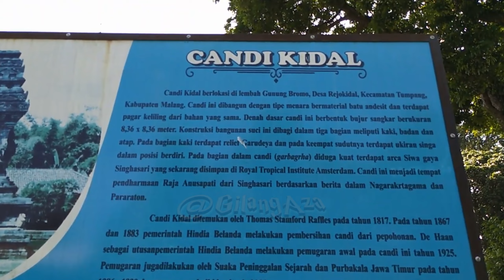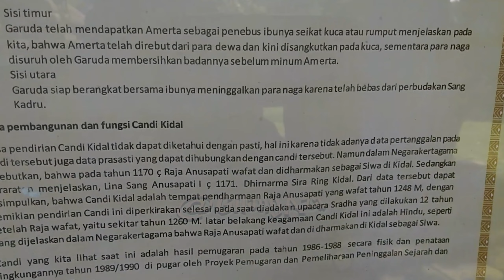Wisata Budaya dan Sejarah Candi Kidal Tumpang Kab Malang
Candi Kidal adalah salah satu candi warisan dari kerajaan Singasari. Candi ini dibangun sebagai bentuk penghormatan atas jasa besar Anusapati, Raja kedua dari Singhasari, yang memerintah selama 20 tahun (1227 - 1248). Menurut Pararaton Kematian Anusapati dibunuh oleh Panji Tohjaya sebagai bagian dari perebutan kekuasaan Singhasari, juga diyakini sebagai bagian dari kutukan Mpu Gandring.

Candi terletak di lembah pada lereng barat Pegunungan Tengger di ketinggian 520 meter di atas permukaan laut, termasuk wilayah administrasi Desa Kidal, Kecamatan Tumpang, sekitar 20 km sebelah timur Kota Malang - Jawa Timur. Candi Kidal dibangun pada 1248 M, bertepatan dengan berakhirnya rangkaian upacara penghormatan jenazah yang disebut sradha (tahun ke-12 setelah kematian)

Candi Kidal secara arsitektur, kental dengan budaya Jawa Timuran, telah mengalami pemugaran pada tahun 1990. Candi kidal juga memuat cerita Garudeya, cerita mitologi Hinduistik, yang berisi pesan moral pembebasan dari perbudakan. Sampai sekarang candi masih terjaga dan terawat.

Selain berasal dari nama desa, juga dikarenakan Candi Kidal berada di tengah halaman candi. Dahulunya di ruangan candi (garbhagrha) merupakan tempat arca Siwa Mahadewa yang saat ini telah disimpan di Royal Tropical Institute di Amsterdam. Terdiri dari, arca perwujudan Raja kedua Kerajaan Singhasari dan raja Anuspati.